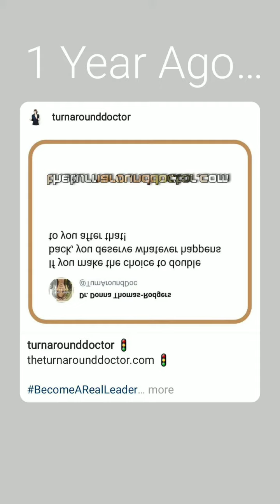July 24, 2021 ~ Journée ~ Dr. Donna Thomas-Rodgers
This Journée features a Curious Question, a Bitmoji Caption This and a 4am Club.

(This video was created using Snapchat Filters,  KineMaster, Unsplash, PicsArt, BandLab, Unfold, Instagram Stories, Instagram Memories, Instagram Poll Questions, Bitmoji Stories, Twitter and Canva).

Credits:

Executive Producer: Dr. Donna Thomas-Rodgers
Created by: Dr. Donna Thomas–Rodgers
Flumsitions: Power Starters Production
Production: Power Starters Production
Editing: Power Starters Production
Graphics: Dr. Donna Thomas-Rodgers
Music Produced By: Detroit Red
Genre: Red Symphony
Styling: D. Howard